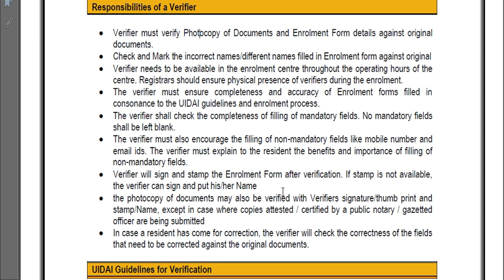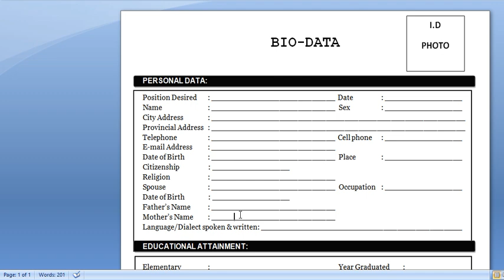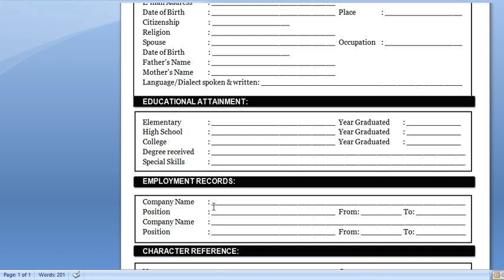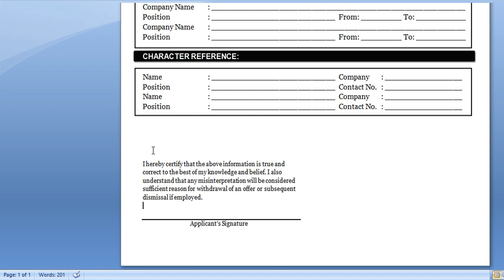CSC Aadhaar UCL Registration 2020 | CSC Verifier बायोडाटा | csc new services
csc csc ucl registration csc verifier biodata
csc aadhaar ucl registration 2020 csc registration 2020 csc new services